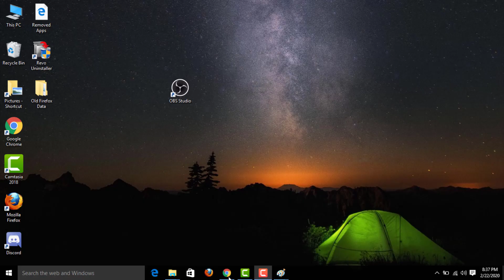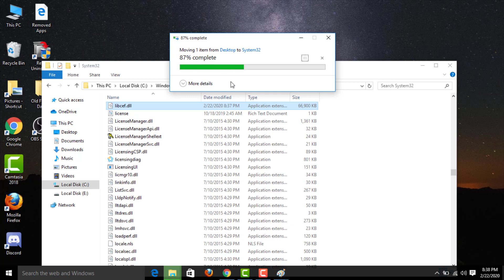How To Fix Libcef.dll Is Missing Error || The Program Can't Start Because Libcef.dll is Missing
In This Tutorial How To Fix Libcef.dll Is Missing Error || The Program Can't Start Because Libcef.dll is Missing Your Computer Try Reinstalling the program to fix this problem